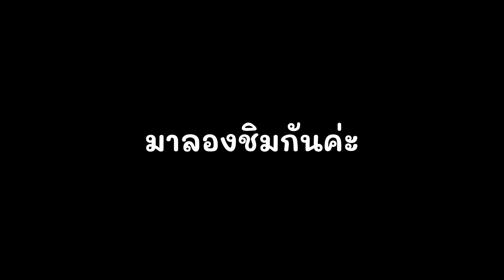นมสดน้ำผึ้งเย็น Iced milk with Honey สูตร 12 ออนซ์/ 16 ออนซ์ /22 ออนซ์ สูตรนี้หวานหอมกลมกล่อมกำลังดี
ติดตามเคล็ดลับดีๆ สูตรเด็ด ชงขายง่าย ขายได้จริง ที่ช่อง

 หรือ เลือกดูสินค้า ใน shopee